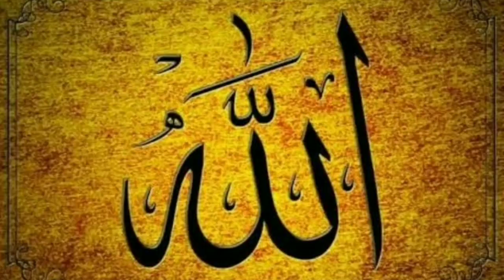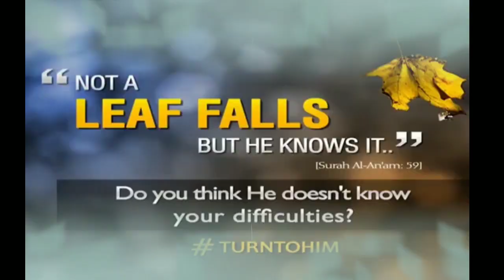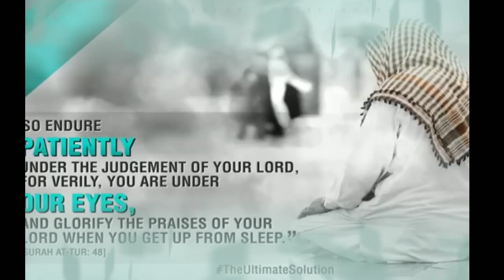Allah_The_God | Al hafeez ( the guardian) | Amazing reminder | Muhammad Ali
Al hafeez (the guardian) one of the beautiful name of Allah swt

Assalamu alaikum this is a Islamic reminder channel for lead you path of jannah
Here you can find Qur'an surah and verses with Hindi translation and many more